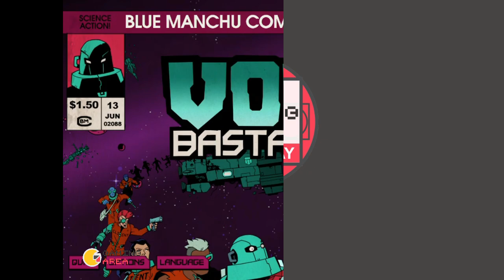Void Bastards PC on Intel HD 5500 LOW END LAPTOP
Here is the game testing video of Void Bastards PC on my Low Specs Laptop, ASUS X455LJ, with Intel HD 5500, Core i3 5005U, and 8GB of RAM.

My Laptop Specification:
Processor: Intel Core i3 5th Generation 5005U 2.00 GHz |
RAM: 8GB RAM DDR3L | VGA: NVIDIA GeForce 920M 2GB VRAM
| HDD: 500GB

Software:
Operating System : Windows 10 1903 (April 2019 Update)
Recording Software: Windows GamebarDVR
OSD Software: MSI Afterburner